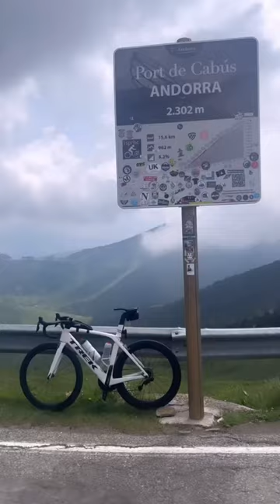Por de Cabus, Andorra